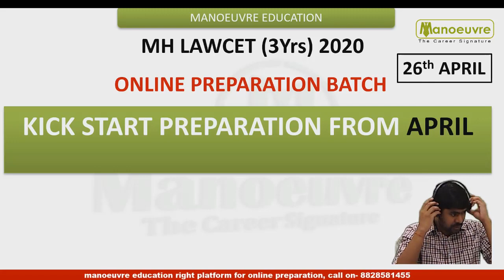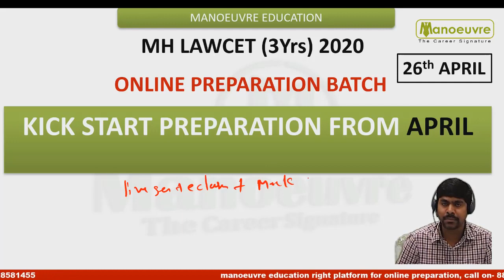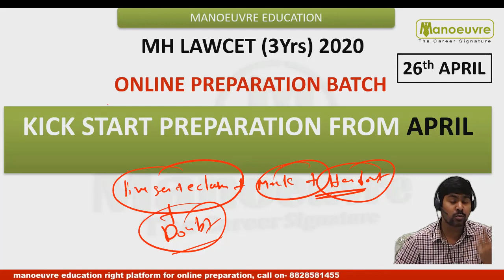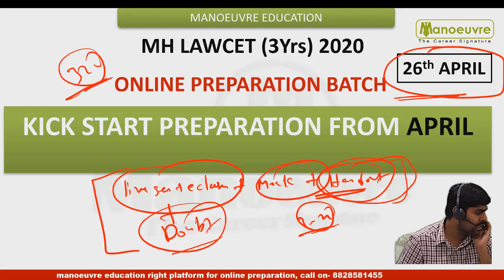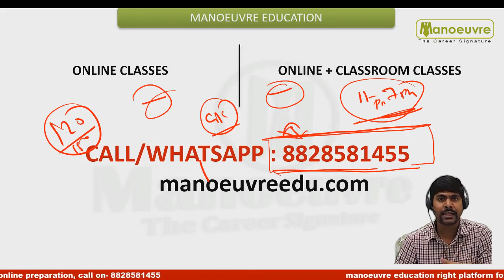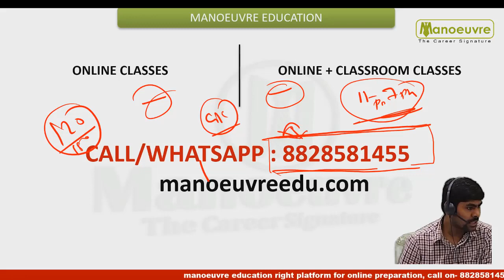MH LAWCET (3Yrs) 2020 - Q&A Session | Prep. Study from Home !! | Online eClasses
Link to join Online Classes -

3) GOVERNMENT EXAM
4) HOTEL MANAGEMENT
NCHMCT – JEE  I  MHCET HM
5) BBA ENTRANCE
NPAT | IPMAT | SET | DU-JAT | IPU-CET | ST. XAVIER | OTHERS
6) ALL MHCET EXAM